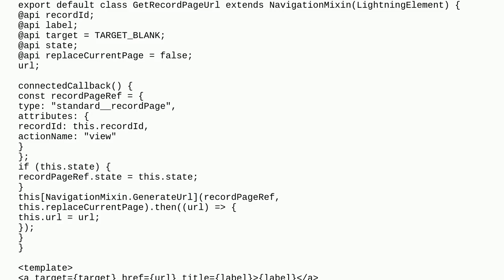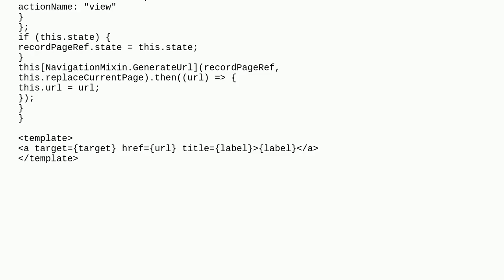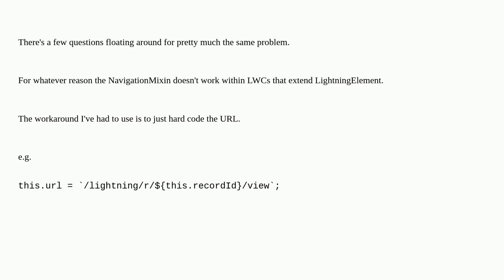Salesforce: NaviagtionMixin within Child Component or Lightning Modal Links to JavaScript Void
NaviagtionMixin within Child Component or Lightning Modal Links to JavaScript Void

A special thanks goes out to the community

  lightning-web-components navigationmixin.navigate navigation promises lightningnavigation